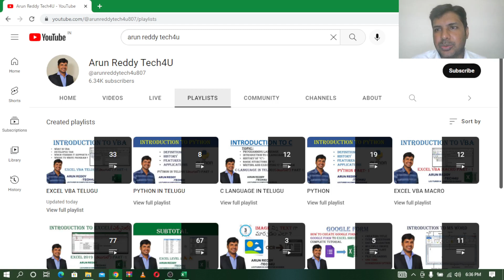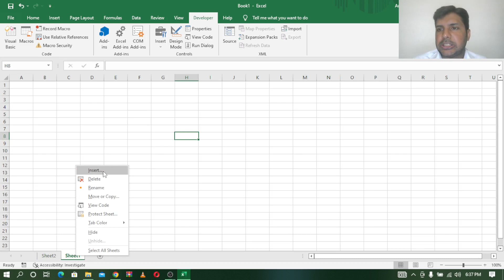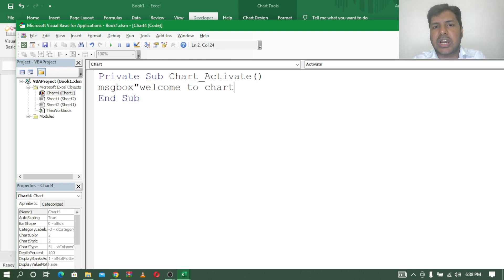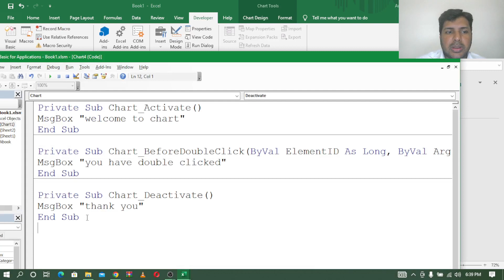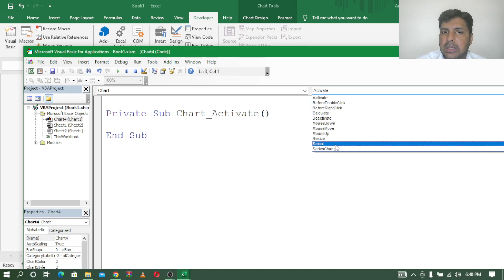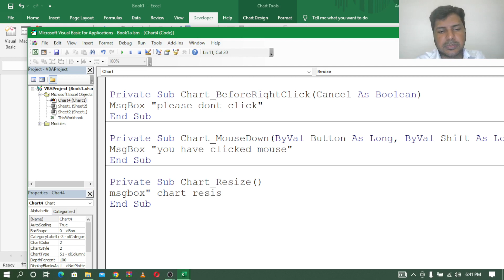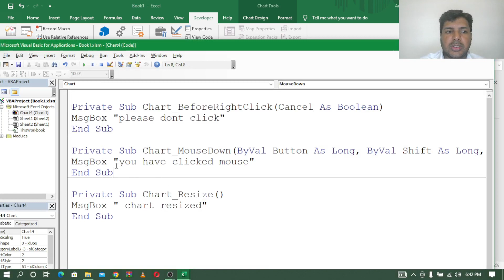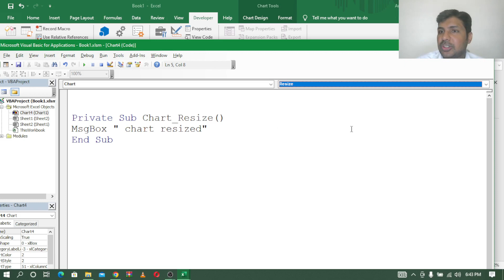EXCEL VBA TELUGU PART - 35 || EXCEL VBA CHART EVENT IN TELUGU || CHART EVENTS IN VBA TELUGU